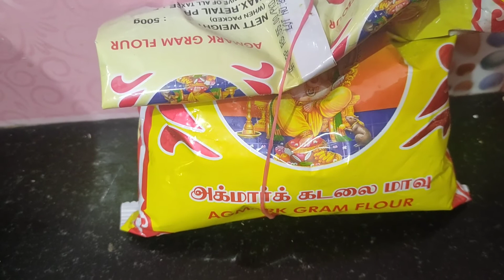Senai Kizhangu - Elephant Foot Yam Cutlet Recipe in Tamil | Kishore Rocks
Hi all, in this video we show you how to prepar Senai Kizhangu - Elephant Foot Yam cutlet. Try this tasty and spicy cutlet recipe and give your feedback in the comment section. Thanks, Kishore.

Ingredients: Senai Kizhangu, Onion, Ginger, Curry Leaves, Coriander Leaves, Red Chilly Powder, Salt, Oil, Bread Crumps and Gram Flour.